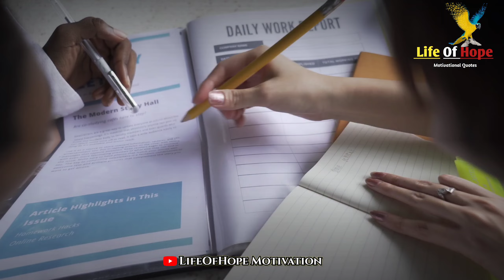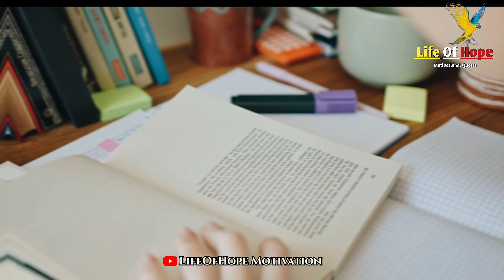ये साल खत्म होने से पहले देख लो🔥Wonderful Study Motivational Video For Students | Study Motivation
Youe Queries

1.Best Powerful Study motivation for students
2. Most powerful study motivation
3. student's life struggle
4. Study motivation